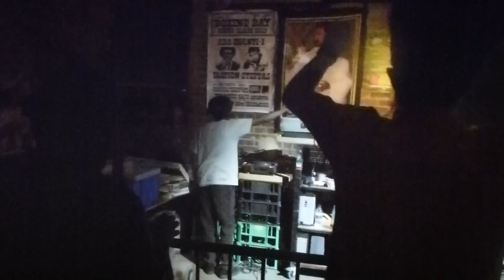Aba Shanti I - Village Underground - 22/12/2013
Aba draws for one of the tuffest tunes of the night in what was a top class session once again